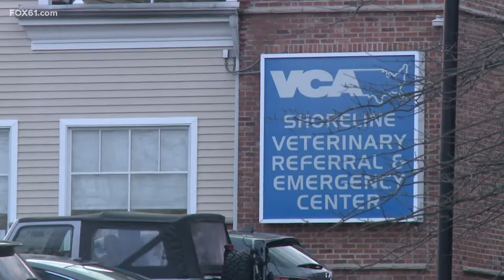Young German Shepherd shot by owners in Derby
A German Shepherd was shot and rushed to Shoreline V-C-A, where he received assistance.